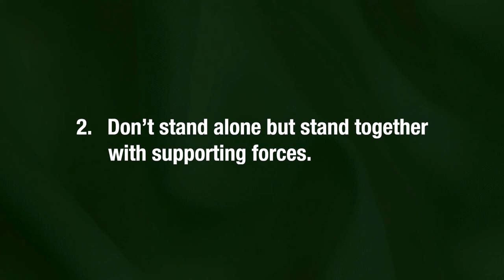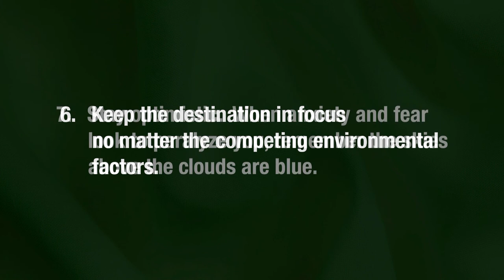Following the Golden Rule with Andrew Faas: E22 - "Vigilance"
Welcome to Following the Golden Rule with Andrew Faas. This is the 22nd of 26 episodes where Andrew and co-host Jay Remer will discuss the ABC’s of building character. We encourage your comments and questions, which you can leave below.